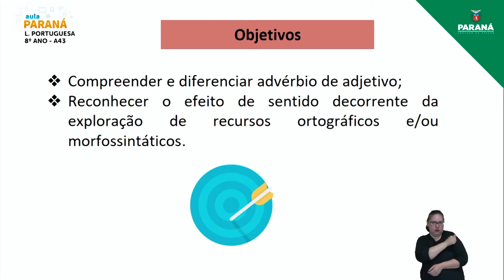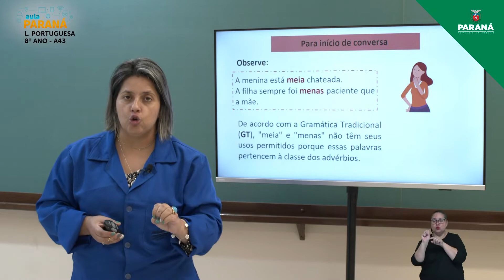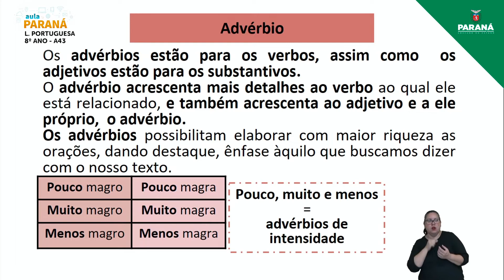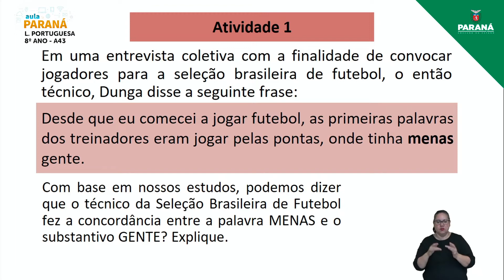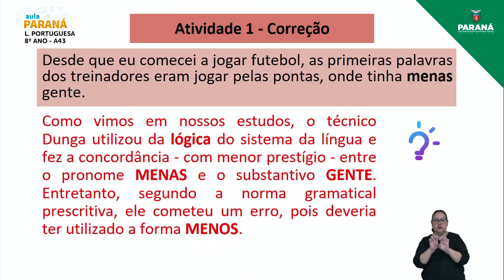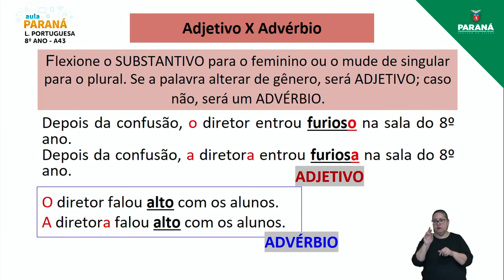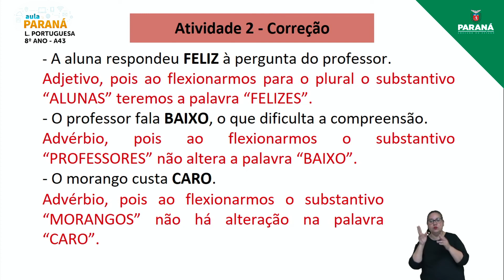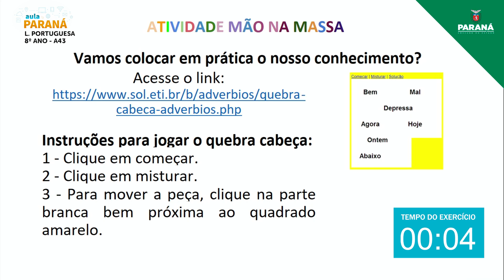2022 | 8º Ano | Língua Portuguesa | Aula 43 - Advérbio e Adjunto Adverbial